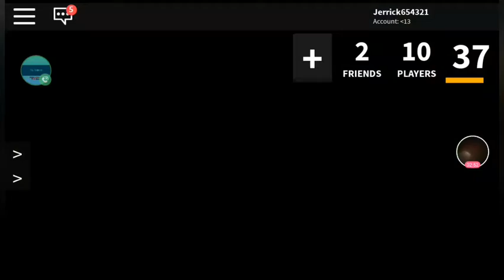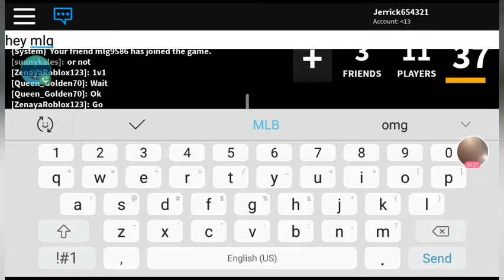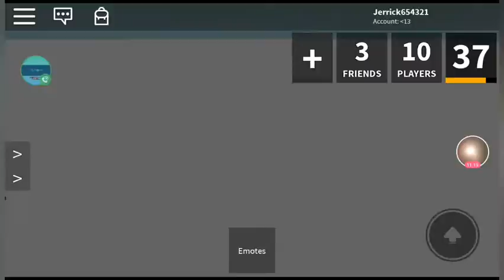I'm going to kill everyone |MM2 with KylerB and DrBrown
Sub to all of them